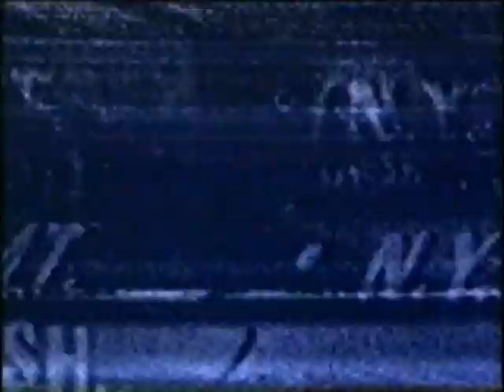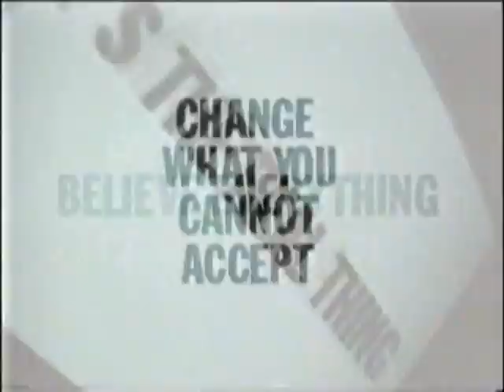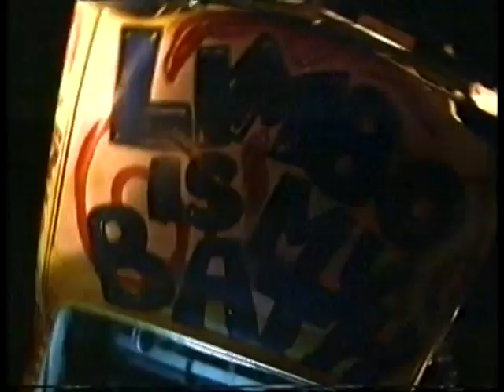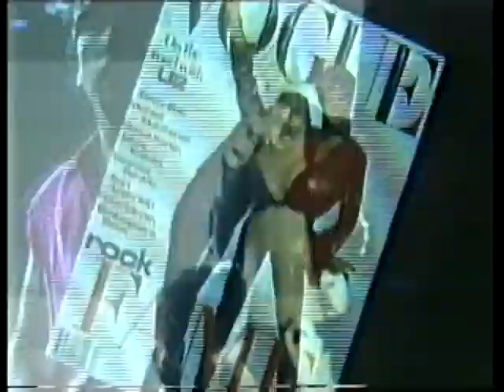U2- Zoo TV Outside Broadcast TV special (UK) part1